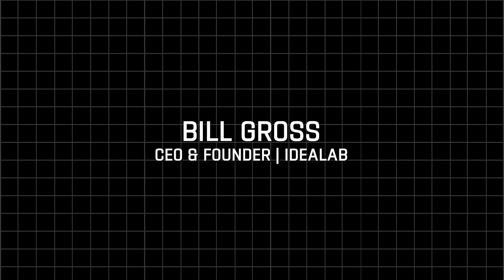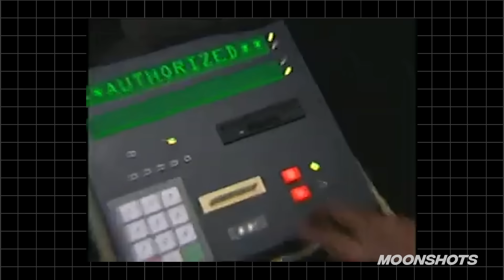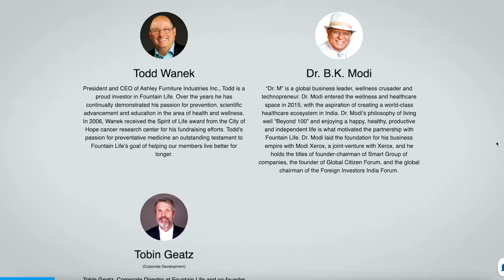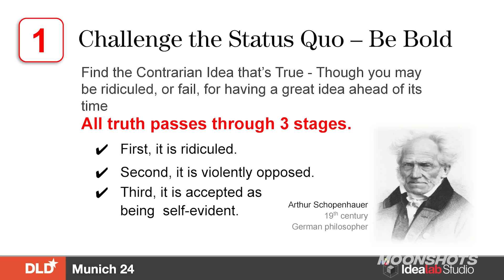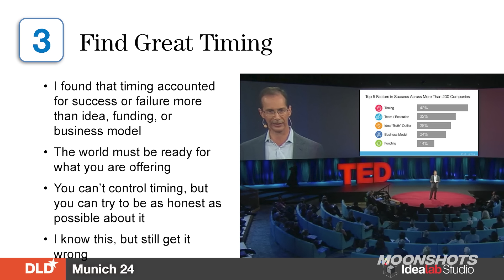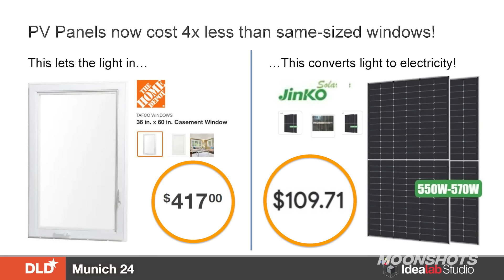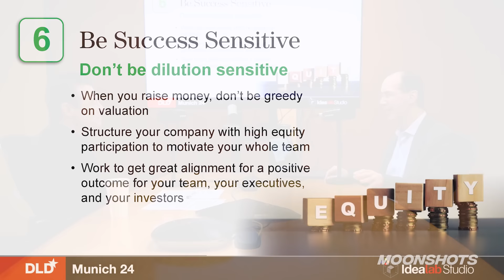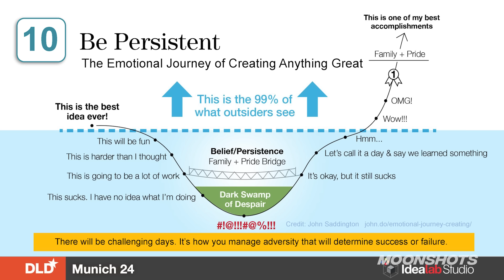What Separates Billion-Dollar Companies From Failed Startups w/ Bill Gross | EP #105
In this episode, Peter and Bill discuss a secret company they launched 24 years ago and failed, and what it takes to build a Moonshot company.

Bill Gross founded Idealab in March 1996. Bill is a lifelong entrepreneur, starting his first solar business in high school. He is best known as the Founder, past CEO, and now Chairman of Idealab. This technology incubator has launched numerous successful startups, creating over 150 companies with over 45 IPOS and acquisitions ($9 billion market value). These companies span across various industries, including e-commerce, clean energy, and internet services (e.g., Heliogen, Lumin, Papaya). Gross is recognized for his innovative approach to business and has played a significant role in shaping the startup ecosystem.

This episode is supported by exceptional companies:

Get started with Fountain Life and become the CEO of your health

0:00 - Intro
0:48 - Mastering the Art of Moonshot Entrepreneurship
1:28 - Lessons from Idealab's Success
2:48 - The Secret Moonshot of 1999
8:07 - The Race to the Moon
13:29 - Changing the World Through Entrepreneurship
14:58 - Triumphs and Challenges of Apollo Mission
18:40 - The Return to the Moon
20:45 - The Key to Successful Entrepreneurship
24:16 - Innovating for a Greener Future
28:50 - Revolutionizing Energy: 3 Moonshots
33:19 - Calculating the Cost of Space Travel
34:19 - Inside Idealab: From Idea to Investment
40:12 - Fountain Life: Changing Health Forever
42:30 - Lessons Learned: Starting Idealab Again
43:02 - Finding the Perfect CEO Challenge
44:57 - Breaking the Mold for Success
48:12 - Exposing the Business Idea Myth
50:15 - Breakthroughs and Persistence: Key Lessons
51:12 - Turning Naysayers into Motivation Fuel
56:17 - The Key to Startup Success
1:00:48 - The Future of Solar Panels
1:01:53 - Startup Success: Willingness to Fail
1:05:49 - Standing Out in a Crowded Market
1:07:50 - Equity and Success: Finding Balance
1:10:42 - The Key to Unstoppable Success
1:16:34 - Entrepreneurship: A Long-Term Commitment
1:20:39 - The Emotional Side of Entrepreneurship
1:22:48 - The Power of Trying Again
1:25:17 - The Joy of Entrepreneurship Unlocked